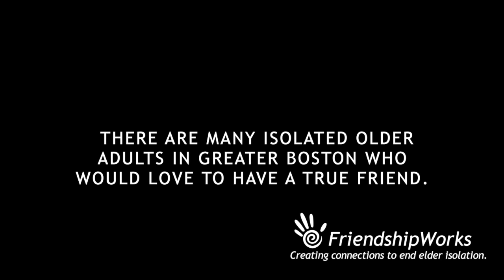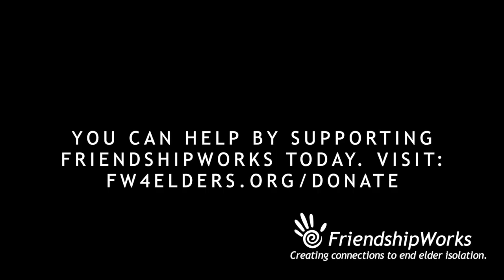"A True Friend" from FriendshipWorks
We spoke to several participants at FriendshipWorks' Elderbration and 9th Annual Walk to End Elder Isolation and asked them "What does a true friend mean to you?" Here are a few highlights explaining how important having a true friend can be. That's why FriendshipWorks' Friendly Visiting Program matches older adults with volunteers for friendship and support in Greater Boston.